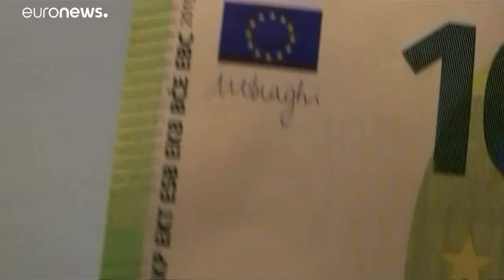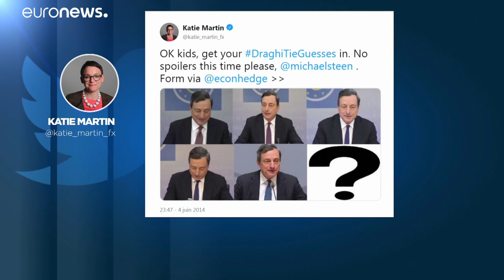Quel bilan pour Mario Draghi le président de la Banque Centrale Européenne ?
Le mandat de Mario Draghi prendra officiellement fin le 1er novembre prochain. Retour sur le rôle important qu'à joué le président de la BCE, en particulier lors de la crise de la zone Euro.…